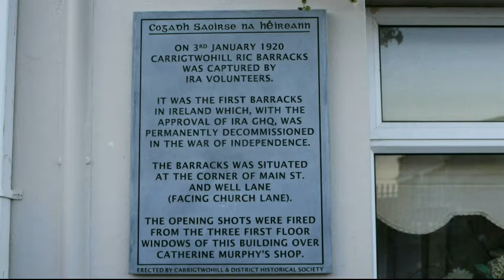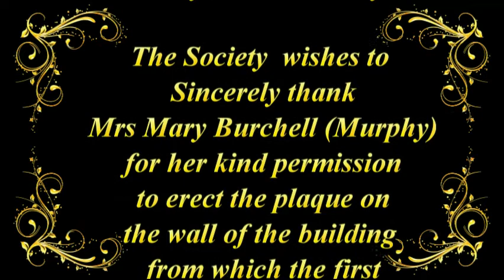Kate Murphy's Shop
The Unveiling of plaque on 100 Anniversary of the Taking of the Carrigtwohill RIC Barracks on 3rd January 1920